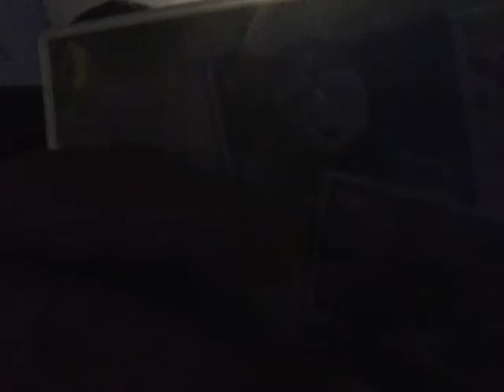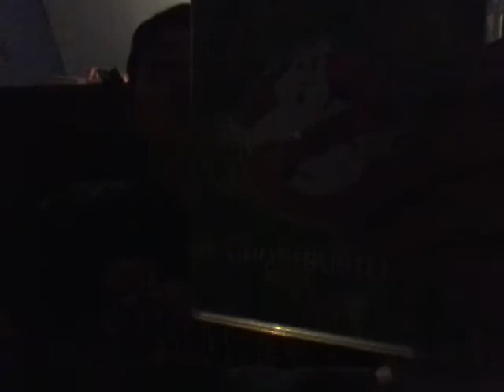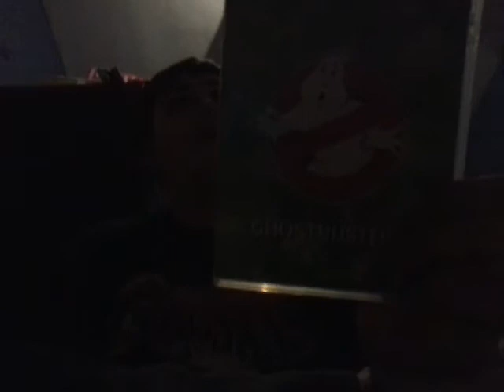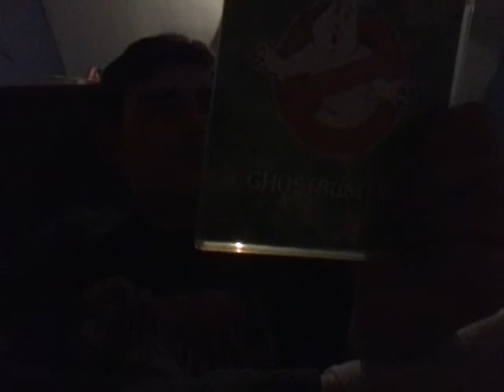Ghostbusters (1984) Movie Review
This Film is a classic. 'Nuff Said.

Ghostbusters is a 1984 American Horror-comedy written by Dan Aykroyd and Harold Ramis and is Directed by Ivan Reitman (Meatballs, Kindergarten Cop, Stripes).

The Movie Stars Bill Murray (Caddyshack, Stripes), Rick Moranis (Honey, I Shrunk The Kids, Spaceballs), Harold Ramis(Year One, He Directed), Sigourney Weaver (Alien Films, Avatar), and Dan Aykroyd (Trading Places, Dragnet).

The Film was Followed by Ghostbusters II in 1989 and the Reboot in 2016.

The Film Got critical praise when it came out and has a 97% approval rating on Rotten Tomatoes.

The Movie is considered by many to be one of the best comedies of all time and best movies in general.

Budget: 30,000,000$

Grossing: 295,200,000$

The Film was Released by Columbia Pictures on June, 8, 1984.